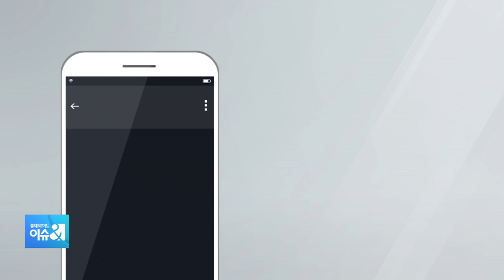[이슈진단] 南은 한숨 돌렸지만…北에선 ‘돼지열병’ 전역 확산?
주말 사이 충남 보령지역에서 접수된 아프리카돼지열병 의심 신고는 다행히 '음성' 판정을 받았습니다. 일단 한숨은 돌렸지만, 아직 마음을 놓을 수 없는 상황입니다. 전문가들은 유력한 감염경로로 북한과 비무장지대를 지목하고 있는데요. 오늘(7일) 이슈진단에선 북한 평안남도에서 수의방역 담당 공무원으로 10년간 근무하시다 귀순한 위원님 모시고 아프리카돼지열병과 관련한 이야기 나눠보겠습니다.

◇이슈앤 (월~금 오전 8시~10시)
◇출연: 조충희 굿파머스 연구위원